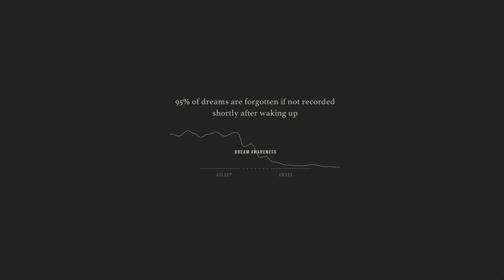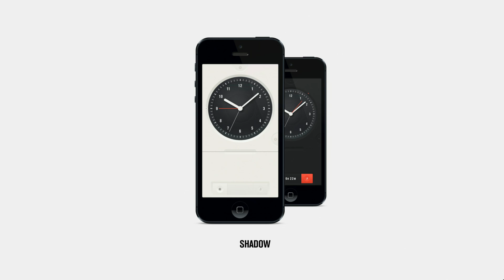A dream database | Hunter Lee Soik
Everyone has 3 to 5 dreams a night, says digital dreamer Hunter Lee Soik, yet we often forget them. His solution? Shadow, an app that acts as a dream database, where you can record your dreams and also see who else dreamed of the same thing.
Enjoy this unedited talk by Hunter Lee Soik.